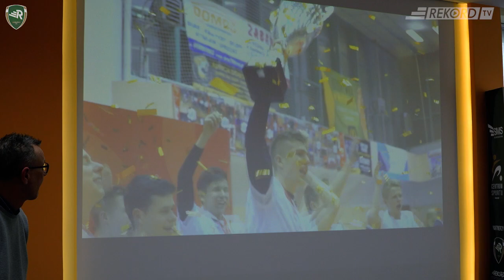Gala młodzieżowych mistrzów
Przedstawiciele Urzędu Miasta na czele z prezydentem Jarosławem Klimaszewskim i działacze Polskiego Związku Piłki Nożnej gościli u naszych młodzieżowych mistrzów.